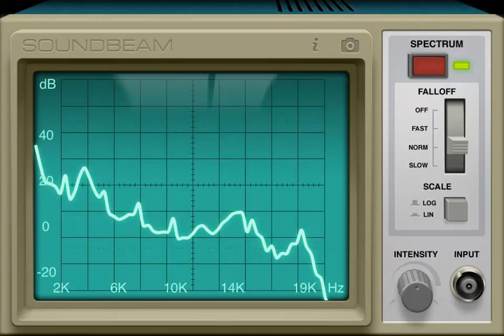How Wonderbra Decoder works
Wonderbra's briliang campaign asked the user to watch their promotional video on his computer, while using their "decoder" app which "synced" with the video playing! They managed to do that using timecoded high frequency signals in the video. This way the docoder app, analyzes the audio with the device's mic and manages to sync with the playing video.

In this video you can see the audio of their promo video analyzed in real time with Soundbeam app. The 2 high pitched signals are obvious! Try this yoursel. Download soundbeam at: